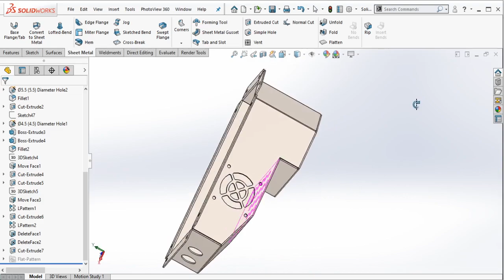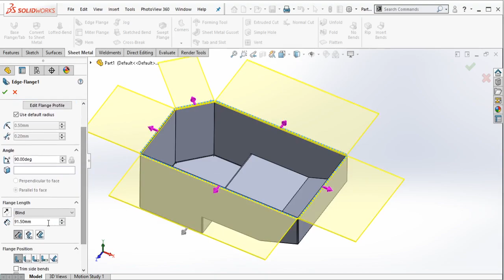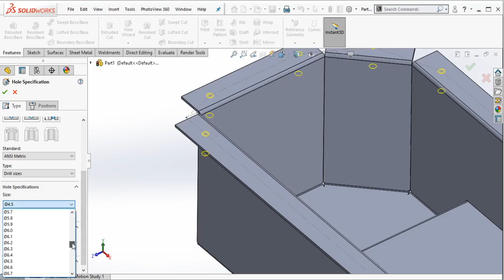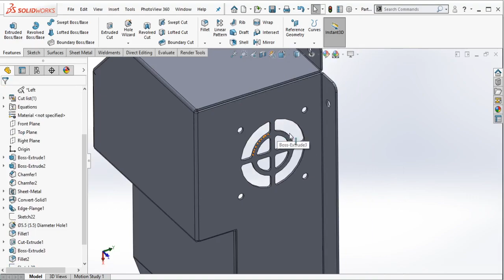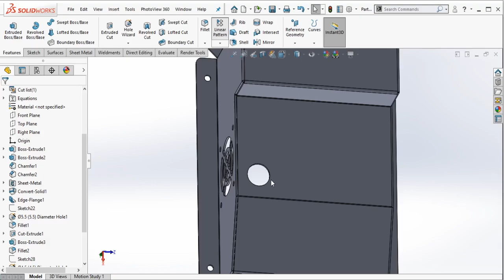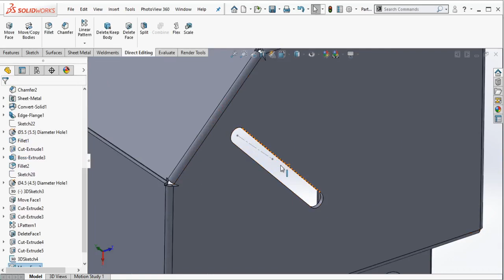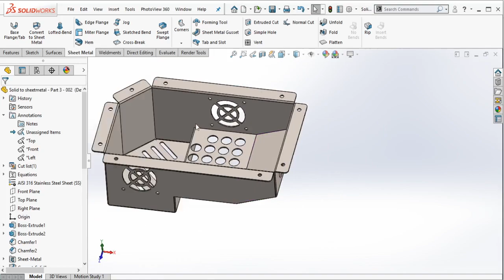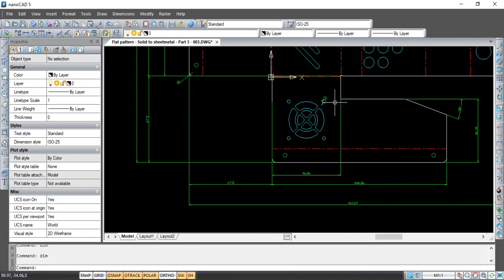Solidworks Sheetmetal Courses | Solid Body to Sheetmetal (Part 3 of 10)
Modelling sheetmetal component/(s) from solid body in Solidworks.

00:01 Intro
00:11 Sample part
00:51 Create New Part
01:22 Sketching
01:38 Boss Extrude 1
01:57 Boss Extrude 2
02:23 Chamfer 1
02:33 Chamfer 2
03:18 Convert Solid Body to Sheetmetal
04:21 Edge Flange
05:06 Sketch for thru holes
08:00 5,5 mm diameter thru holes
09:09 Fillets
10:00 Air circulation holes 1
14:58 Direct Editing - Move Face - Rotate 1
16:28 Air circulation holes 2
16:48 Vents holes 1
18:29 Direct Editing - Delete Face
19:09 Cable glands holes
20:20 Vents holes 2
21:01 Direct Editing - Move Face - Rotate 2
23:27 Edit material - SUS316 Stainless Steel
23:52 Flat Pattern
24:46 Save as Flat Pattern into DWG (AutoCAD file)
26:35 Open & edit in NanoCAD 5